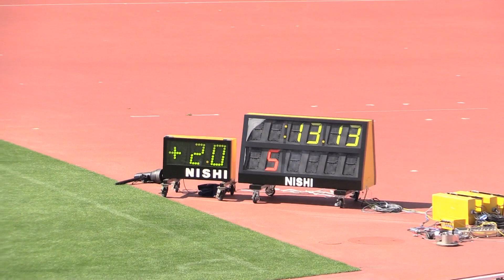2017織田記念女子100mH A決勝木村文子13.21(+2.0)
第51回織田幹雄記念国際陸上競技大会
2017/04/29 エディオンスタジアム広島